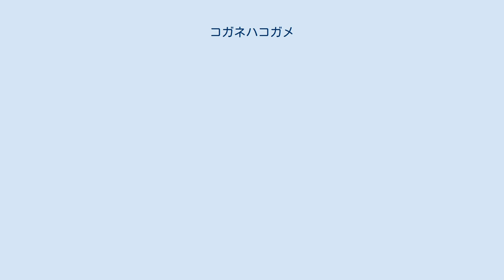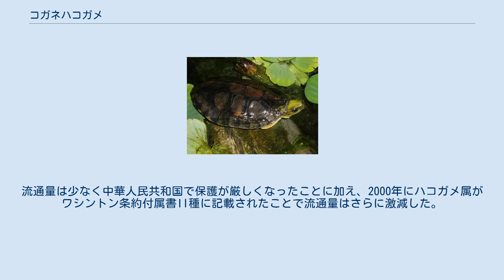コガネハコガメ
コガネハコガメ（黄金箱亀、学名：Cuora aurocapitata）は、イシガメ科ハコガメ属に分類されるカメ。
 模式標本の産地（模式産地）は南陵（安徽省） 中華人民共和国（安徽省南部）固有種 最大甲長15.6cmとユンナンハコガメを除けばハコガメ属最小種。
背甲は扁平で、上から見ると卵型。
椎甲板にあまり発達しない筋状の盛り上がり（キール）がある。
後部縁甲板は鋸状にならず滑らか。
背甲の色彩は椎甲板と第2肋甲板（個体によっては第1-3肋甲板）が明褐色や赤褐色、第1、第3-4肋甲板と縁甲板が暗褐色。
腹甲は楕円形で、左右の肛甲板の間には浅い切れこみが入る。
腹甲の色彩は黄色で、不規則で角張らない黒や暗褐色の斑紋が入る。
 頭部は小型。
上顎の先端はほとんど突出しないが、僅かに鉤状にはなる。
頭部背面の色彩は黄色で、眼後部から鼓膜にかけて細く黒い筋模様が入る。
四肢の指趾には水掻きが発達する。
頸部や四肢の背面の色彩は黄色味を帯びた灰色で、四肢や尾の腹面および基部の色彩は黄色。
 オスは腹甲の中央部がやや凹むことがあり、左右の股甲板の間の切れこみの幅が広い。
逆にメスは腹甲の中央部が平らかやや突き出す。
 丘陵にある水の澄んだ小型河川や池沼等に生息する。
 食性は雑食で、飼育下では昆虫類、甲殻類、巻貝、魚類、水草、果実等を食べた例がある。
飼育下では1回に1-3個、最大5個の卵を産んだ例がある。
 中華人民共和国では食用や薬用（癌の特効薬と信じられている）とされる。
 開発による生息地の破壊や水質汚染、食用や薬用の乱獲等により生息数は激減している。
 ペット用とされることもあり、日本にも輸入されていた。
流通量は少なく中華人民共和国で保護が厳しくなったことに加え、2000年にハコガメ属がワシントン条約付属書II種に記載されたことで流通量はさらに激減した。
現在は飼育下で繁殖された幼体が僅かに流通するのみとなっている。